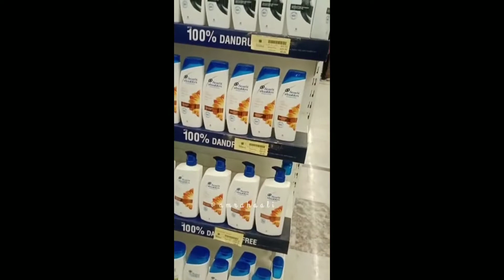Italian mall Abbottabad | new Italian mall near jhangi stop Abbottabad.